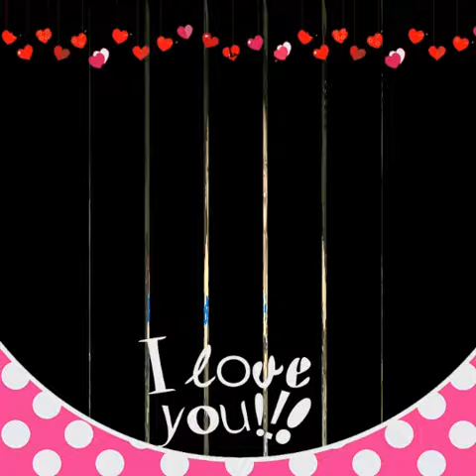Hemendra Singh Jija and Sali nice video